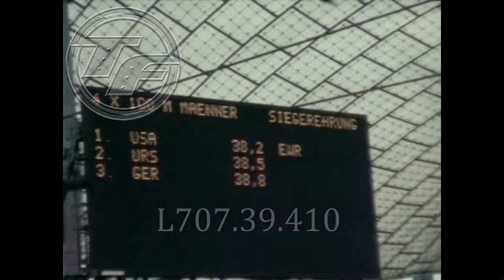Munich 1972 [Men's 4 × 400m Relay] ATHLETICS (Amateur Footage)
The US had the three best 400 metre runners in München. The 400 had been won by [Vince Matthews], who had opened the 4x400 for the US in 1968, with [Wayne Collett] second. [John Smith] was actually considered the favorite for the 400 gold medal but went down in the final after running only a few metres, the victim of a hamstring injury. At the 400 medal ceremony, Matthews and Collett staged a mild protest, somewhat similar to [Tommie Smith] and [John Carlos] in 1968. As The Star-Spangled Banner played, they did not stand at attention, talked to each other, their warm-up jackets wide open, and did not even look at the US flag at it was raised. The IOC banned them from the Olympics. The US had nominated six runners for the 4x400 but with Matthews, Collett, and Smith out, they did not have a team. This left the event wide open. In their absence, Kenya won the gold medal. At the final exchange, Kenya and Great Britain were virtually even, but [Julius Sang] ran the anchor in 43.5 for Kenya to seal the victory.